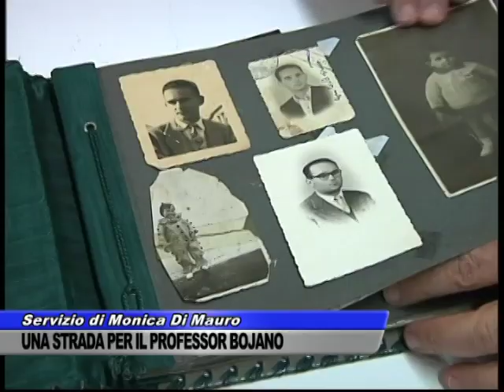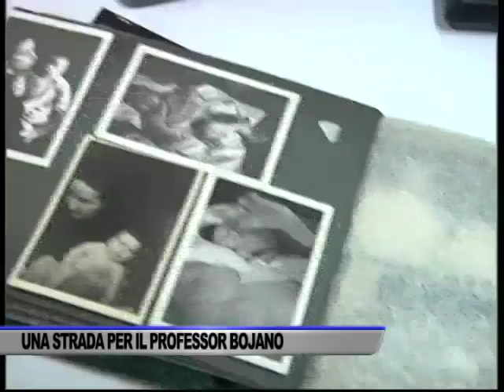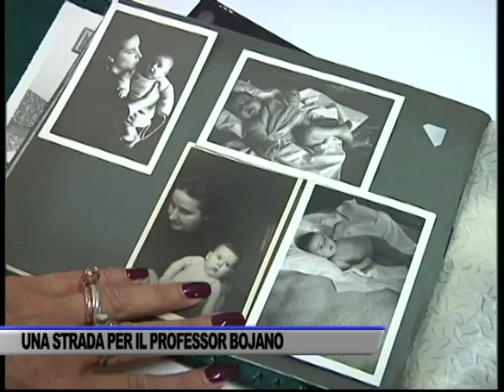UNA PETIZIONE PER INTITOLARE UNA STRADA AL PROFESSORE BOJANO - SERVIZIO TG DEL 11/08/2023